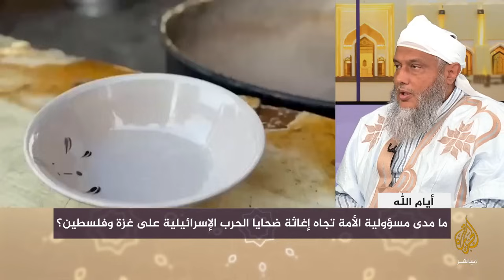وصية الإسلام في إغاثة الملهوف | فضيلة الشيخ محمد الحسن الددو